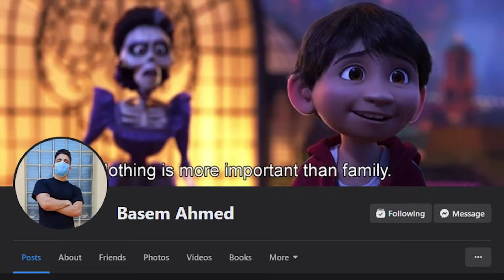دب باندا بيجازف بحياته علشان يحمي أصدقائه وينقذ العالم من الدمار | ملخص فيلم 2 Kung Fu Panda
ملخص فيلم : Kung Fu Panda 2
ملخصات افلام كرتون ديزني تلخيص فيلم كونغ فو باندا
كونغ فو باندا الملخص كامل | 1️⃣2️⃣3️⃣ Kung Fu Panda
ملخص مسلسل كونغ فو باندا كامل | ملخص Kung Fu Panda The Dragon Knight
دب باندا بيقدر ينقذ العالم من اخطر سلاح في الكون | ملخص القسم الثاني من الموسم الاول Kung Fu Panda
بندا الكل بيتريق عليه علشان فاشل لكنه بيبقي موهوب في الكنغفوه وبينقذهم من الاشرار | ملخص فيلم Kung Fu Panda 1
دب باندا بيكتشف سر قوه عظيمه ليها القدرا علي تدمير العالم | ملخص فيلم Kung Fu Panda 3
دب باندا بيجمع اسلحه اسطوريه وبيحاول يضمره علشان يحمي العالم |ملخص القسم الاول من الموسم الثاني
دب باندا بيضحي بحياته علشان ينقذ العالم من الاشرار | ملخص القسم الثاني من الموسم الاول Kung Fu Panda
دب باندا بيلاقي قفاز سحري ليه القدره عل تدمير العالم |ملخص القسم الاول من الموسم الاول Kung Fu Panda
ملخصات افلام ديزني الجديدة في 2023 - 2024 افضل ملخص افلام كرتون ممكن تتفرج عليها في حياتك! | Upcoming Disney Movies
قناة موفي ستوري - Movie Story لعمل ملخصات أفلام كرتون ديزني و ملخصات انمي و افلام ملخصة كثيرة مثل ملخص افلام اجنبي و ملخص انمي و ملخص افلام كرتون و ملخص افلام اجنبي و ملخصات افلام رعب و ملخصات افلام اكشن و ملخص افلام هندية و ملخص مسلسل و أفلام ملخصات لجميع افلام و افلام ديزني الجديدة و تلخيص افلام الرسوم المتحركة بجودة عالية و ملخص افلام انيمشين و افلام نتفلكس مثل ملخصات فيلم في الخمسينة محمد طاهر بتاع انمي لافضل افلام ديزني و افلام ديزني القديمة و مشاهدة فيلم كرتون و افلام اجنبيه مترجمه و ملخصات أفلام أكشن و افلام عربي و ملخصات أفلام أجنبي و ملخصات أفلام خيال علمي و ملخصات أفلام قصص حقيقية و ملخصات افلام مصريه و افلام هنديه و افلام كوريه ودلوقتي جه وقت الافلام علشان هتلاقي ملخصك هنا .. متنساش تشترك في القناة وتقولنا رأيك في كومنت ❤️✨